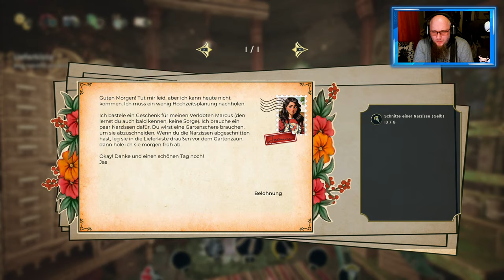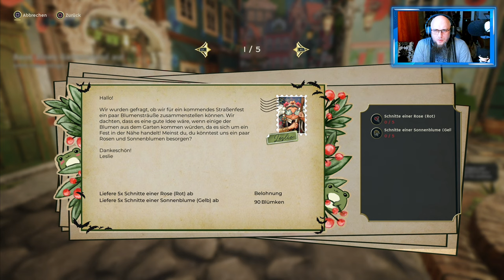Angezockt | Garden Life: A Cozy Simulator [PS5] [4K]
👍 🖖 🤟 🛒 Mein Equipment 🛍️ 🤟 🖖 👍
EpicPartner
Ihr habt Bock mit mir zu zocken oder zu texten? Kein Problem:
🕹️ PSN: odin_ase
🕹️ Steam: odin_ase